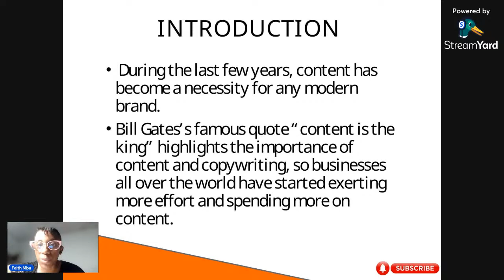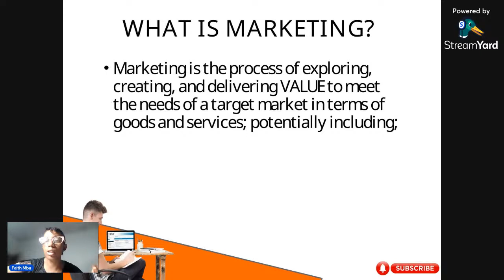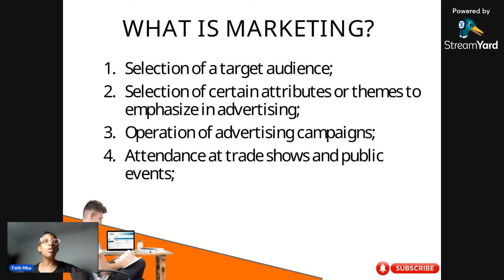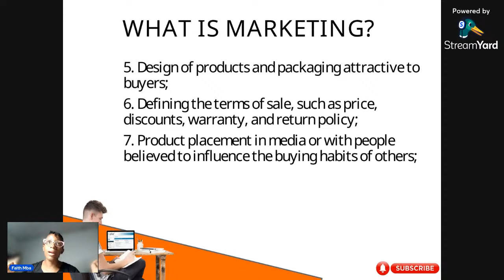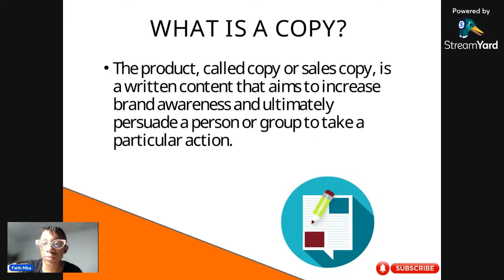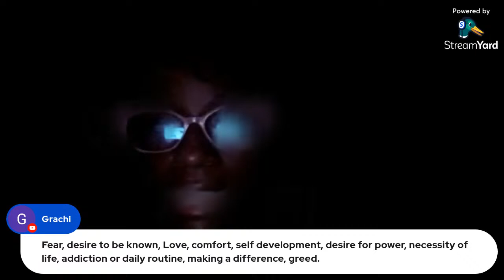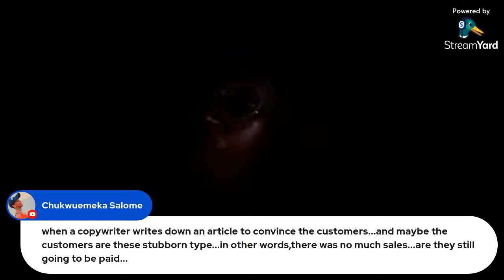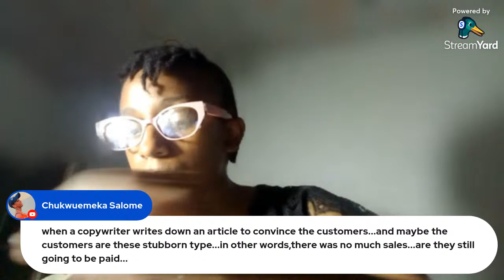Introduction to Marketing | How to sell to anyone anytime anyday. Digital marketing tutorials.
Have you heard of the GCC Course; the Genius Copywriting Coaching (GCC) course?

The Genius Copywriting Coaching [GCC] Class is a 2 weeks first-class training in copywriting.

The scope of the course covers all but not limited to:

📌Fundamentals of copywriting including the dos and donts.

📌Psychology of selling. How to sell to anyone anyday.

📌Psychology of closing deals.

📌The art of becoming an active social media personnel and growing your audience.

📌Step by step guide on running Facebook ads with high conversion rate.

📌In-out of writing high converting sales, ads, website and email copies.

📌Getting your email list.

📌Setting up your upwork and fiverr account.

📌Optimizing your LinkedIn profile.

📌Intrigues of Market research and customer profiling.

📌Pitching high-paying clients.

📌Lead generation, conversion and upselling.

📌Access to materials, Ebooks, and resources worth over N100k.

📌Weekly live sessions.

📌One-on-one coaching sessions.

Isn't this amazing?

To register, send GCC to 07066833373 on WhatsApp.

Slots are limited.

Register now.